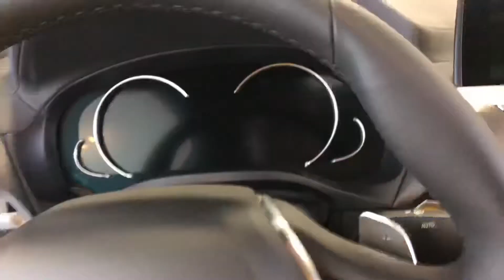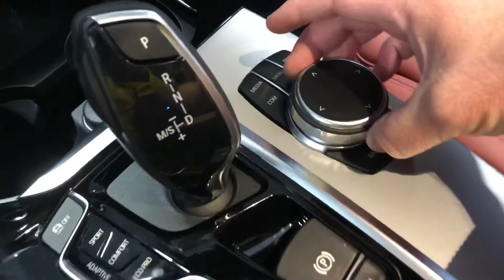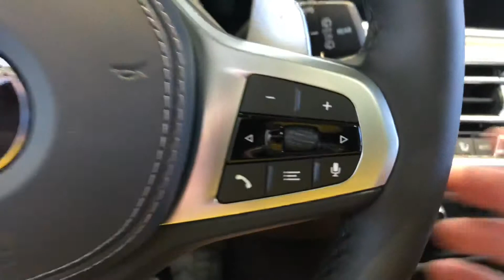BMW i8 2019 Braman Miami